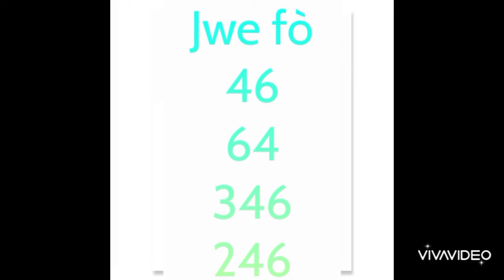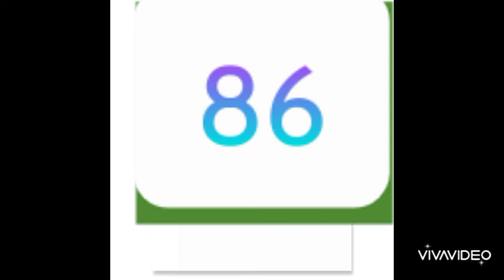3Boul ki paka sòti maten an💯💯bingo🔥🔥🔥🔥🐬jwe pou fe kob pa bliye abpme pou pa perdi chans ou